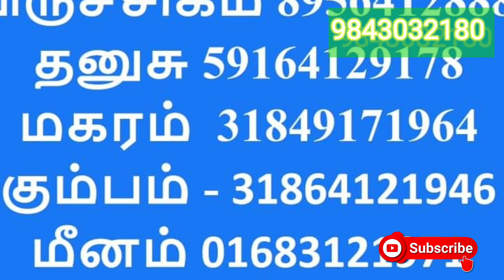ஈர்த்து தரும் சூட்சும பிரபஞ்ச எண்கள் kumbha rasi angles number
21 வகையான மூலிகைகள் கொண்ட சாம்பிராணி

1.சுத்த சாம்பிராணி
2.குங்கிலியம்
3.தசாங்கம்
4.அகில் மரபொடி
5.வெட்டி வேர்
6.மடிப்பாள்
7.கருந்துளசி
8.நொச்சி இலை
9.திருநீற்று பச்சை
10.கஸ்தூரி மஞ்சள்
11.மருதாணி விதை
12.அருகம்புல்
13.வெண்கடுகு
14.ஒம்மம்
15.வேம்பு இலை
16.வில்வ இலை
17.பச்சைக்கற்பூரம்
18.திருநீறு
19.நாய்கடுகு
20.மாஇலை
21.தேவதாரு

ஹோமங்கள் செய்த பலனை தரும் சகலசெல்வங்களும் கிடைக்க செய்யும் அற்புத மூலிகைகள் கொண்ட சாம்பிராணி

தேவைக்கு தொடர்பு கொள்ளவும்
ஜோதிட சிரோன்மணி சரவணன் மயிலாடுதுறை 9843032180